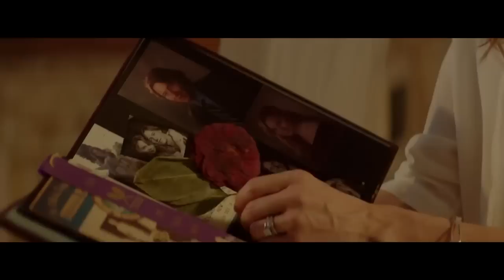The Best of Me - Mein Weg zu dir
Die bittersüße Liebesgeschichte "The Best of Me - Mein Weg zu dir" basiert auf dem internationalen Bestseller von Nicholas Sparks. Wenn Zeit vergeht und Sehnsucht bleibt – kann Liebe die Hindernisse des Lebens überwinden? "The Best of Me - Mein Weg zu dir" erzählt von Dawson und Amanda, die in der High School ein unzertrennliches Liebespaar waren, bevor sich Amandas Vater ihrem Glück in den Weg stellte. 20 Jahre später bringt der Zufall sie in ihrer alten Heimatstadt wieder zusammen. Das Wiedersehen lässt die Gefühle von damals aufleben, steht aber erneut unter keinem guten Stern. Können Dawson und Amanda jemals gemeinsam glücklich werden …